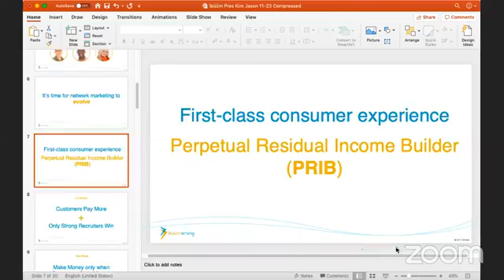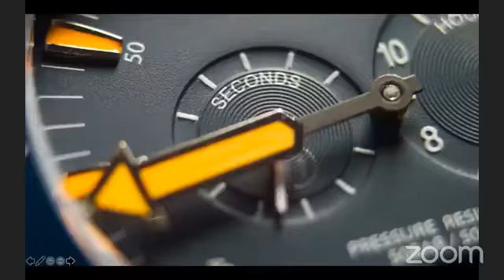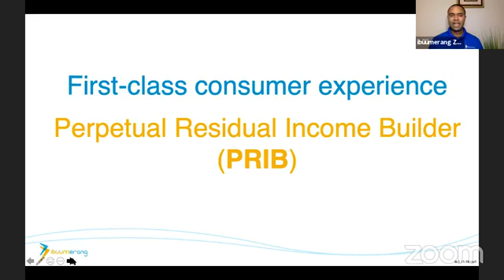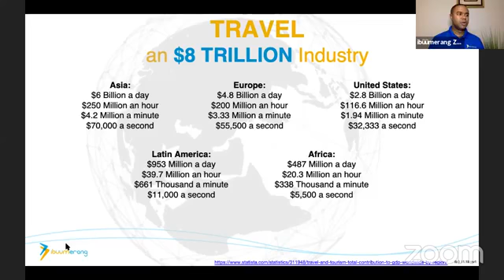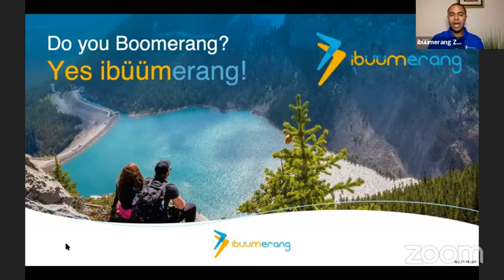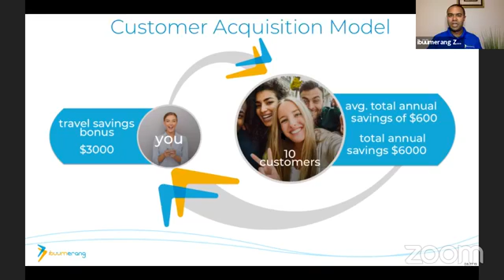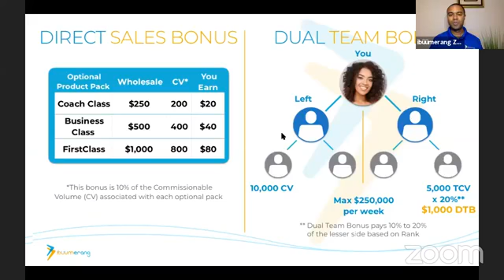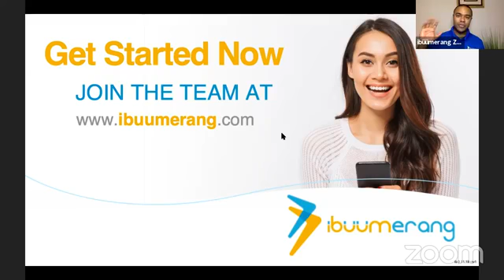Ibuumerang English Presentation — PRIB™19th December 2019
The Power of The PRIB™ — 40'